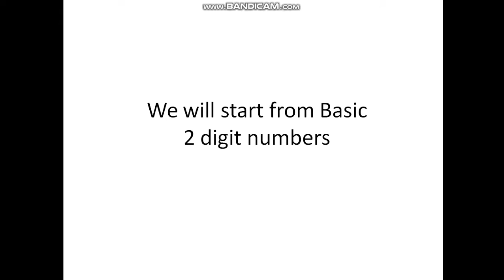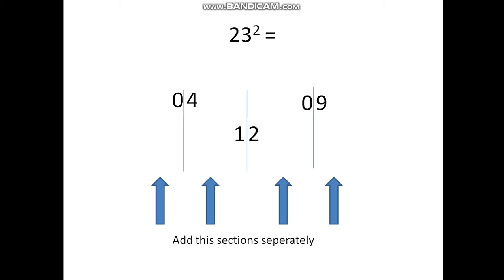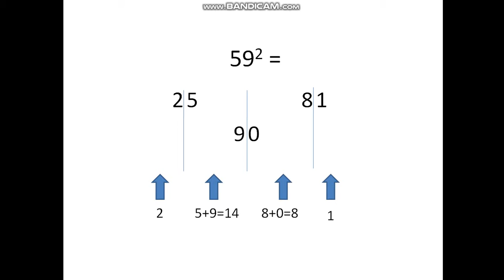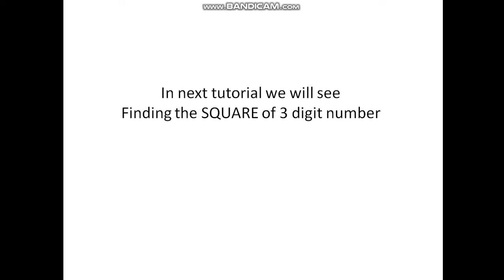Find 2 Digit Square Quickly । Competitive Exam Maths । Easy Square !!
Here is the new way to find the Square of the 2 digit number in Fast Way !!!

Please check it out new video. And watch till the End.
If you like the video, you may press LIKE button. :-)